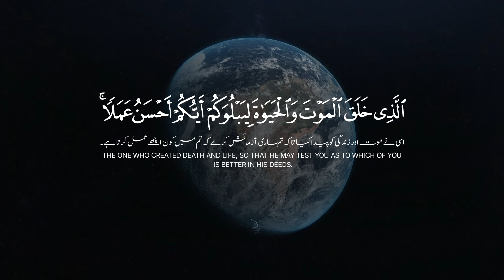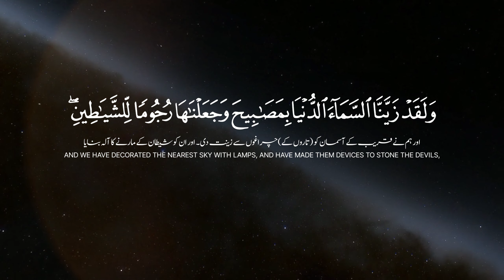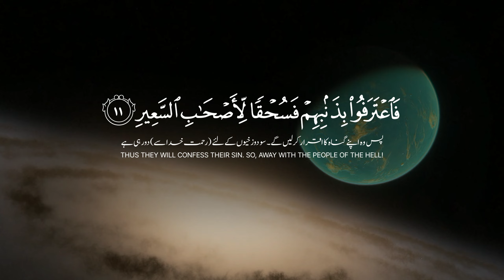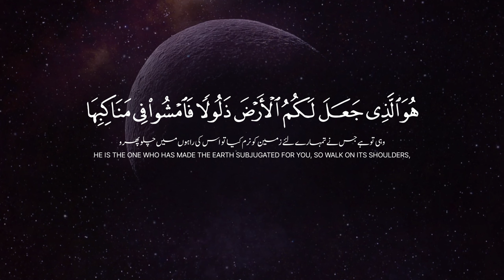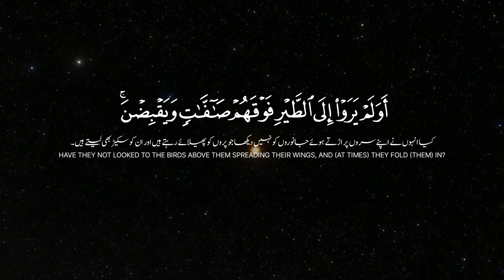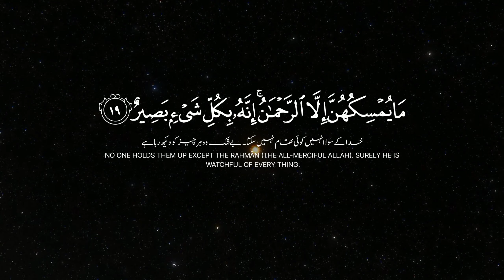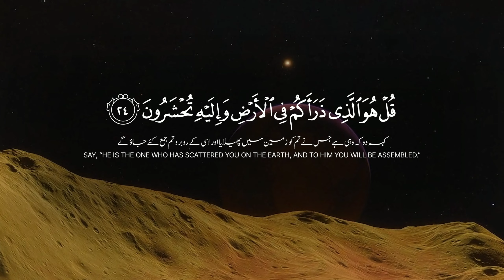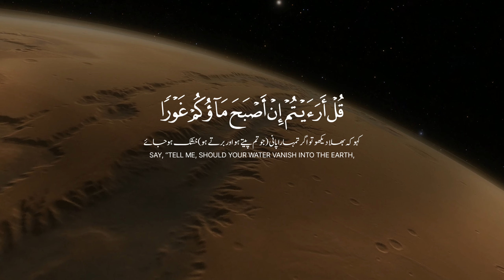Surah Mulk Beautiful Recitation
Surah Al Mulk Beautiful Recitation | سورة الملك - Surah Mulk (The Sovereignty)
Surat Al-Mulk (The Sovereignty) | Mishary Rashid Alafasy | مشاري بن راشد العفاسي | سورة الملك
AL MULK | QURAN RECITATION | سورة الملك

Al-Mulk is the 67th chapter of the Quran, comprising 30 verses.
Classification: Meccan
No. of letters: 1316
No. of Rukus: 2
No. of verses: 30
No. of words: 337
Other names: 'The Kingdom'
Position: Juzʼ 29 Tabāraka -lladhi